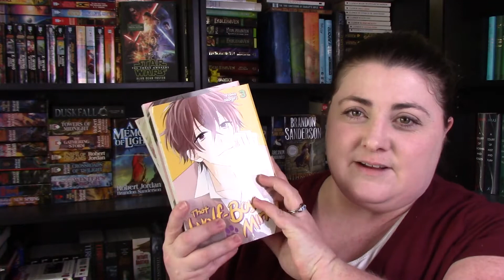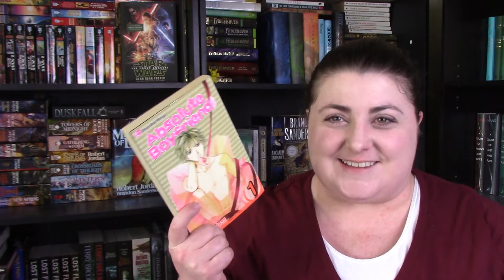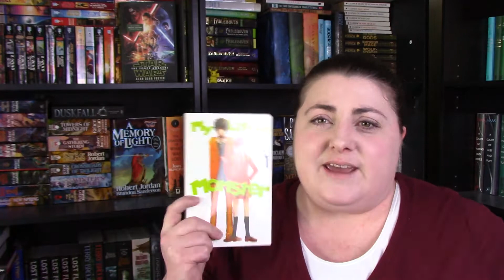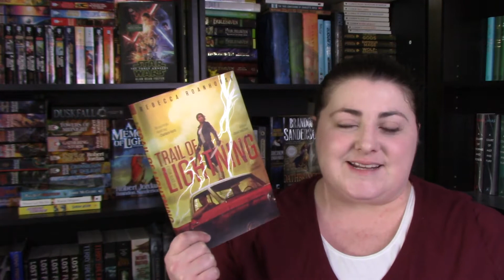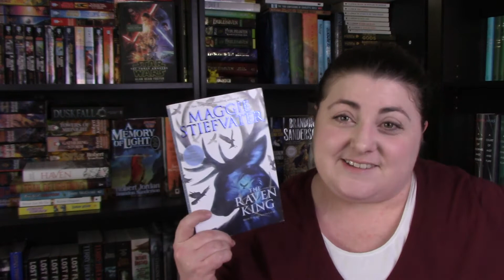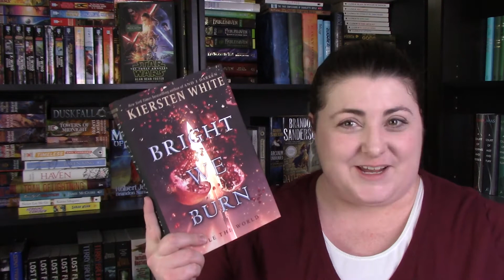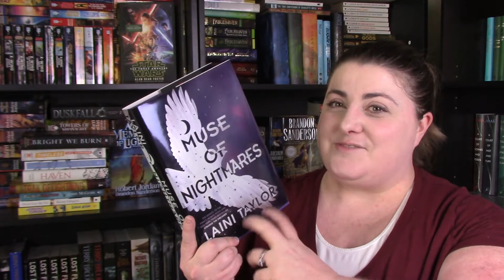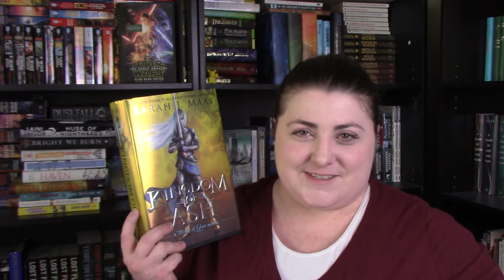October 2018 Reading Wrap Up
Here are the books that I read in the month of October!

Links that you may want!

Like my content?  Consider supporting my channel by purchasing me a drink!